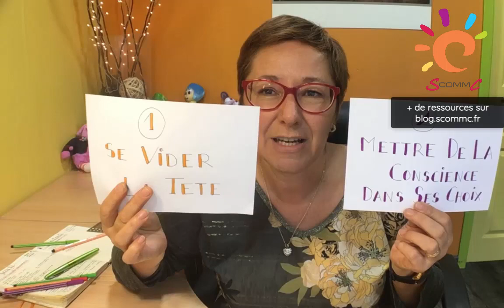Les 3 fonctions clés d'un bon systeme de gestion du temps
Un bon système de gestion du temps doit inclure 3 fonctions-clés. Je vous parle de ces 3 fonctions plus en détail dans cette vidéo.

📚 📖📚 Plus de ressources 📚 📖📚
Des livres :
- La méthode Bullet Journal - Ryder Caroll (L'auteur ne donne pas beaucoup de détails sur la présentation et l'organisation du bullet mais il est très clair sur les objectifs et sur les bénéfices que ça peut apporter)

☕️👍🏼Cette vidéo vous est utile ? ☕️👍🏼
Faites-le moi savoir en faisant un don sur Tipeee (plateforme de pourboire participatif) à partir de 1 euro par

📌Vous avez besoin d'aller plus loin sur cette problématique (pour vous même ou vos enfants) et vous ne savez pas comment faire ? 📌
Vous voulez assister à ou organiser une conférence ou une formation ?